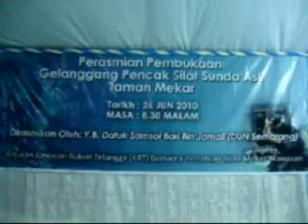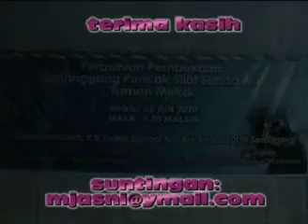silat sunda asli taman mekar ayer hitam.mov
silat sunda asli taman mekar ayer hitam
Perasmian Pembukaan Gelanggang Pencak Silat Sunda Asli Taman Mekar Ayer Hitam Johor